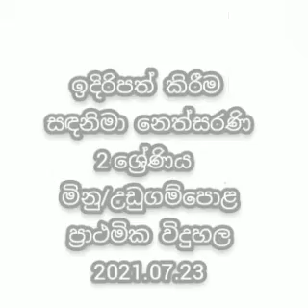ඇසළ පොහොය දිනය, Presented by Sandanima Nethsarani,Grade 2, Minu/ Udugampola Primary School.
ඇසළ පොහොය  දිනය, Presented by Sandanima Nethsarani,Grade 2, Minu/ Udugampola Primary School. Udugampola.